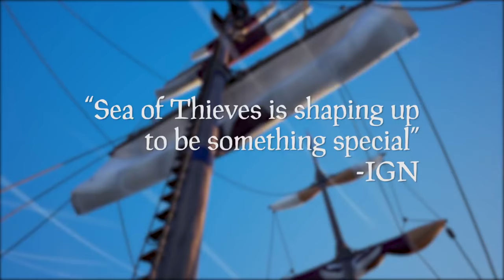Top 10 Upcoming OPEN WORLD Games of 2018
10 Upcoming OPEN WORLD games that I am looking forward to the most that hopefully drop in 2018. Which game looks the most promising & which do you think will disappoint us? Let me know down below & also if you've had your eye on one we need to cover!

*Ghost of Tsushima is an upcoming third-person open-world action-stealth video game being developed by Sucker Punch Productions exclusively for the PlayStation 4. It takes place in 1274 on the island of Tsushima in Japan. The player controls the hero, Jin, as he fights back against a Mongol invasion.

*Little Devil Inside is a 3D action adventure RPG game where you are thrown into a surreal setting with men, creatures, and monsters to interact with, learn and hunt – survive and discover the world that exists beyond.

*Greedfall is an upcoming action role-playing video game, developed by Spiders and published by Focus Home Interactive. The game is set in 17th century-styled fantasy setting.

*Smalland is a survival game on a much larger scale. You've been mysteriously shrunk to the size of a pebble and thrust into the great wilderness. Before you can begin to try and figure out why, you'll need to find food, water, and shelter - surviving is a whole new game down here.

*Shadow of the Colossus is an upcoming action-adventure video game developed by Bluepoint Games and published by Sony Interactive Entertainment for the PlayStation 4. It is a remake of the original PlayStation 2 game using ultra-high definition art assets. The remake is led by Bluepoint, who developed the earlier PlayStation 3 remaster, with assistance from SIE Japan Studio. The developers remade all the game's assets from the ground up, but the game retains the same gameplay from the original title along with the introduction of a new control scheme.

*Sea of Thieves is a pirate-themed action-adventure cooperative multiplayer game played from a first-person perspective. The game features cross-platform play between Windows-based personal computers and Xbox One video game consoles.

*Beyond Good and Evil 2 is an upcoming action-adventure video game in development by Ubisoft Montpellier and to be published by Ubisoft, it is a prequel to 2003's Beyond Good & Evil. Its development was characterized in the media by uncertainty, doubt, and rumors about the game's future until it was officially announced at Ubisoft's E3 2017 conference, although no release window or target platform has been revealed.

*Red Dead Redemption 2 is an upcoming Western-themed action-adventure video game developed and published by Rockstar Games for release on PlayStation 4 and Xbox One in Q1/Q2 2018. The game is a prequel to the 2010 title Red Dead Redemption and will be the third entry in the Red Dead series. It follows the story of outlaw Arthur Morgan, a member of the Dutch van der Linde gang.

*Biomutant is an action role-playing video game developed by Swedish developer Experiment 101 and published by THQ Nordic. It is scheduled to be released for Microsoft Windows, PlayStation 4 and Xbox One in 2018.

*Days Gone is an upcoming action-adventure survival horror video game in development by SIE Bend Studio and to be published by Sony Interactive Entertainment for PlayStation 4 in 2018. It will be the first intellectual property created by SIE Bend Studio since Syphon Filter in 1999 and the first home console game developed by the studio since Syphon Filter: Logan's Shadow in 2010. Unreal Engine 4 is being used for the game's development.

• AMD FX-8350 Black Edition Vishera 8-Core 4.0 GHz (4.2 GHz Turbo)
•  ASUS SABERTOOTH 990FX MB
•  MSI Radeon R9 380 4GB
•  HyperX FURY 16GB
•  Vizio 4K Ultra HD 40 inch monitor